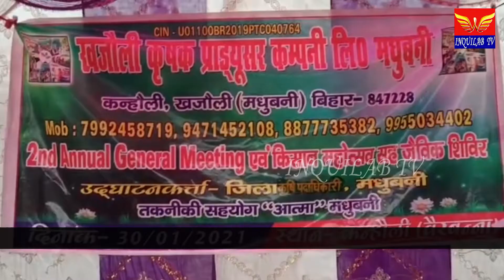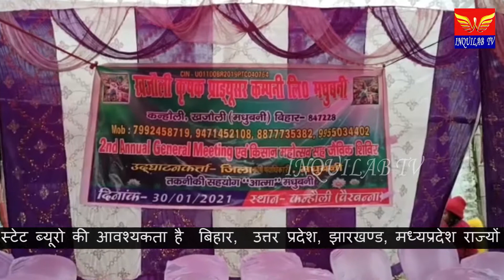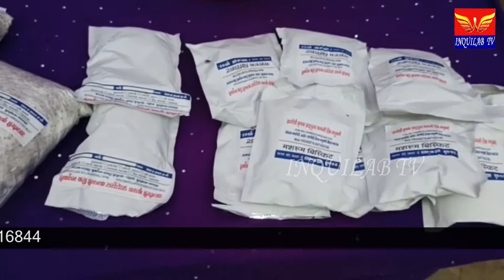प्रशिक्षण कार्यशाला में किसानों ने उन्नत खेती का सीखा गुर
जैविक प्रशिक्षण कार्यशाला में किसानों ने उन्नत खेती का सीखा गुर
- रसायनिक उर्वरक के वजाय जैविक उर्वरक उपयोग करने का दिया गया सलाह
- सफल किसानों को डीएओ ने किया सम्मानित
- बिहार में किसानों के लिए यह केवल सात ही कंपनी है जो किसानों को आधुनिक तरीका से खेती का सिखाता है तरीका
- इस संस्था से लगभग 300 किसान जुड़कर हो  रहे है लाभान्वित

खजौली।
प्रखंड क्षेत्र कन्हौली बैरवना गांव स्थित शनिवार को कृक प्रोड्यसर कंपनी का दूसरे र्वााक महोत्सव-सह जैविक प्रशिक्षण कार्याशाला का आयोजन किया गया। कार्यक्रम का उद्घाटन डीएओ सुधीर कुमार, जिला उद्यान पदाधिकारी राकेश कुमार, प्रमुख कुमारी उषा, बीडीओ मनीष कुमार, सीओ मनीष कुमार, बीएओ विश्वनाथ प्रसाद, पटना उद्योग भवन के प्रिंस कुमार, कृषि वैज्ञानिक के.के.सिंह, कृषि वैज्ञानिक यूडी.सिंह, चंदन कुमार मिश्र, भाजपा के नेता शंम्भूनाथ ठाकुर ने संयुक्त रूप से दीप प्रज्वलित कर किया। उक्त कार्यक्रम संस्था के अध्यक्ष सह आत्माध्यक्ष बिलट प्रसाद सिंह की अध्यक्षता में हुआ। उपस्थिति सभी अतिथि को मिथिलांचल रीति-रिवाजानुसार  पाग दोपटा एवं माला से सम्मानित किया गया। डीएओ श्री कुमार ने कहा यह कृक कंपनी समस्त बिहार का सातवां कम्पनी है। किसानों को जैविक विधि से खेती करने का प्रशिक्षण देकर आय दोगुना करने का गुर सिखाती है। इस समूह के किसान काला धान, काला गेंहू ,मशरूम की खेती सहित ऑर्गेनिक विधि से लाल गोभी, पिला गोभी, हरा गोभी, बैगन, टमाटर ,धनिया पत्ता सहित अन्य सब्जियां उगाने का प्रशिक्षण प्राप्त कर खेती करते है। जिससे किसानों को अधिक आमदनी होती है।
 वहीं उद्यान पदाधिकारी राकेश कुमार ने किसानों को रसायनिक खाद का उपयोग खेत में नहीं करने एवं जौविक उर्वरक का उपयोग करने की सलाह दी। प्रखंड प्रमुख कुमारी उषा ने कहा कि आज के समय किसान की उपज फसल को सही दाम नही मिलने से किसान खेती से दूर भागने लगा है। यदि किसान को उन्नत किस्म के खेती करने के लिए समय समय पर वैज्ञानिक द्वारा किसान को प्रशिक्षण देकर खेती करवान  से ज्यादा फसल की उपज होने से किसान की आमदनी में बढोत्तरी हो जाती है। कहा इससे लगभग 300 से किसान सम्मलित होकर अपने खेती से दो गुना उत्पादन बढ़कर ज्यादा मुनाफा कमा रहे है। वही भारतीय कृषि अनुसंधान  केंद्र पूसा बीज के निदेशक के.के.सिंह, कृषि वैज्ञानिक डा. यूडी.सिंह, चंदन मिश्रा जी ने  किसान को ऑर्गेनिक एव जैविक विधि खेती करने की विधि की जानकारी दी गयी। इसके आलवा वही बीडीओ मनीष कुमार, सीओ मनीष कुमार ने भी अपना विचार रखे। उपस्थित सफल किसान  हरिशचंद्र कुमार,राम सेवक सिंह,लक्ष्मी कुमारी, करुणा कुमारी,प्रमोद कुमार सिंह सहित अन्य किसान को जिला कृषि पदाधिकारी द्वारा कप मैडल देकर सम्मानित किया गया।
 मौके पर पैक्स अध्यक्ष नवीन कुमार सिंह, कृषि समन्यवक राहुल कुमार, अभिनाश कुमार, विजय कुमार, कैलाश कुमार, सुधीर कुमार, कृषि सलाहकार केडी.सिंह, संम्पत्ती पासवान, राम सौदागर सिंह, केदार नाथ मिश्र, याम कुमार सिंह, शुभेन्द्र ोषखर सिंह, किसान सुरेश प्रसाद सिंह, मनीष कुमार सिंह सहित दर्जनों किसान मौजूद थे।